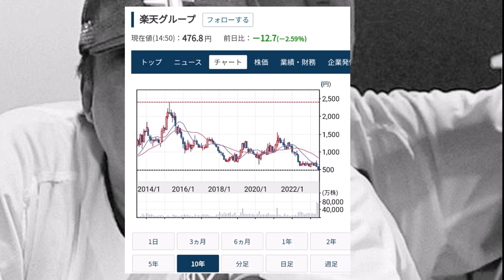【安すぎる！】楽天ガチで安い【反応集】【プロ野球反応集】【2chスレ】【5chスレ】